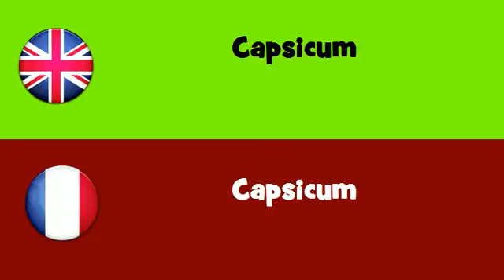FROM ENGLISH TO FRENCH = Capsicum